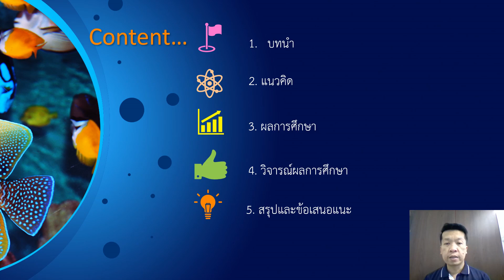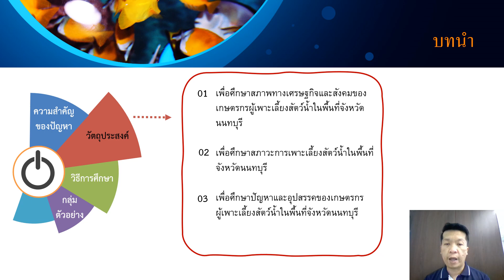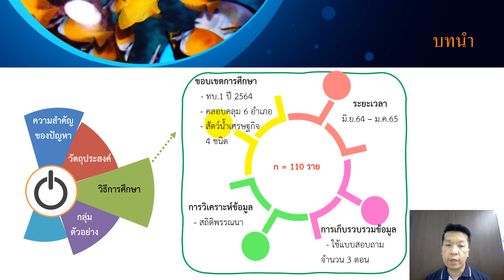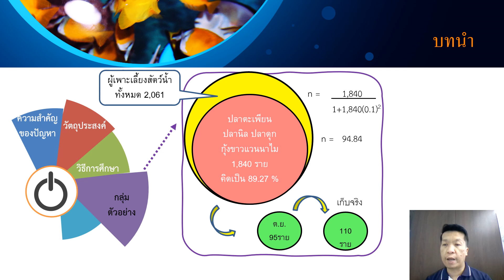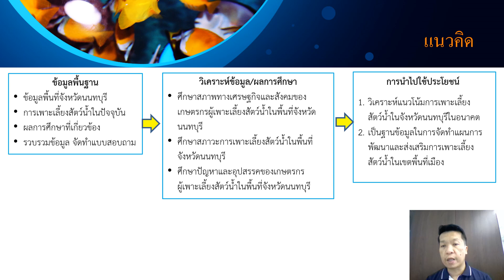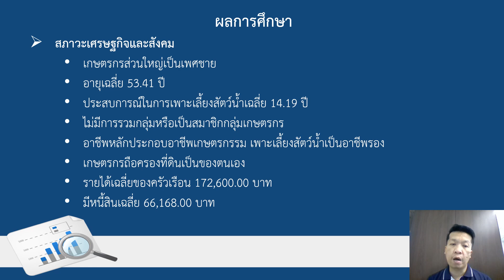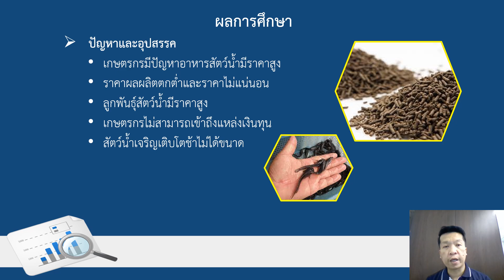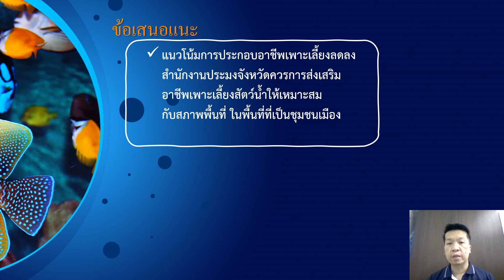O72 การศึกษาสภาวะทางเศรษฐกิจและสังคมของเกษตรกรผู้เพาะเลี้ยงสัตว์น้ำจังหวัดนนทบุรี ปี 2564